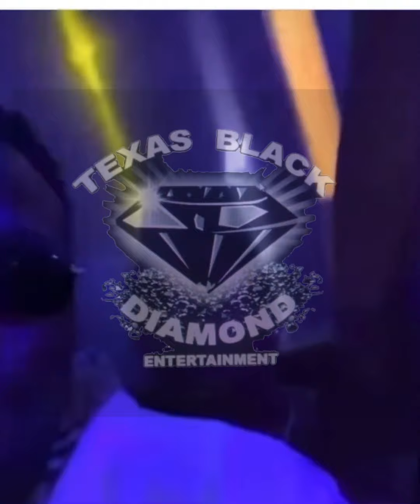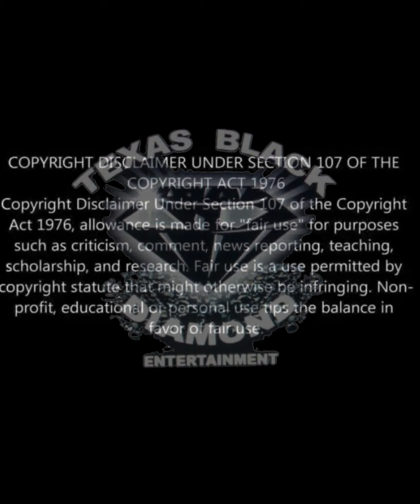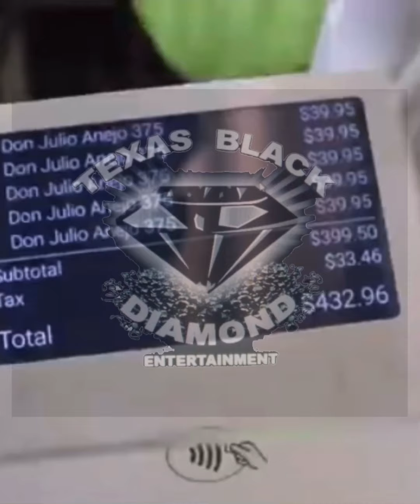Did Az Clary New Alleged Boo Thang Played The Come Up Game As She Did With RKelly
The Users Game They Play For A Come Up